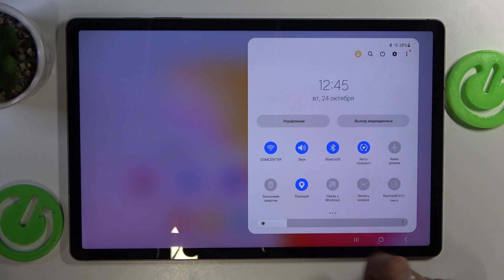samsung galaxy tab s9 fe plus | Как записать видео с экрана на samsung galaxy tab s9 fe plus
Добро пожаловать на канал! Сегодня мы покажем, как на устройстве samsung galaxy tab s9 fe plus записать видео с экрана. Для того, чтобы настроить видео с экрана и начать запись на samsung galaxy tab s9 fe plus, внимательно ознакомтесь с нашим видео.

Как записать видео с экрана на samsung galaxy tab s9 fe plus? Как включить запись экрана на samsung galaxy tab s9 fe plus? Как настроить запись экрана на samsung galaxy tab s9 fe plus?